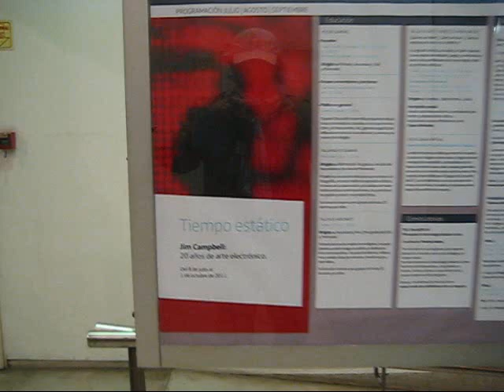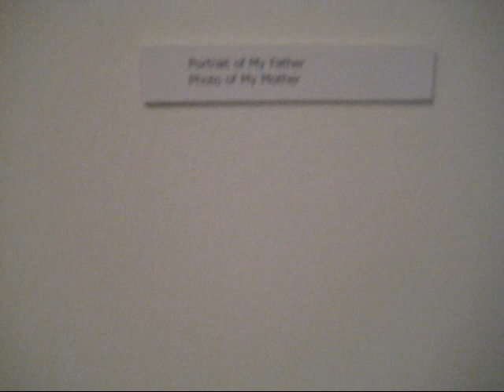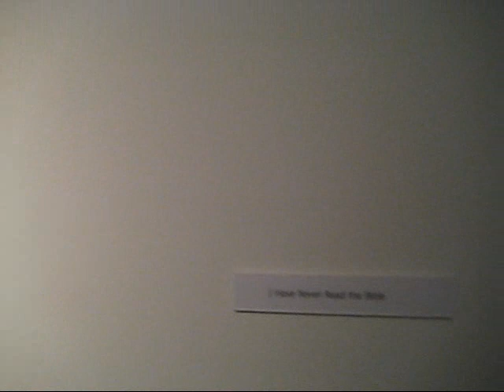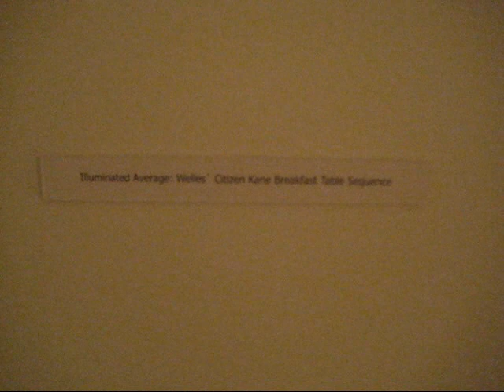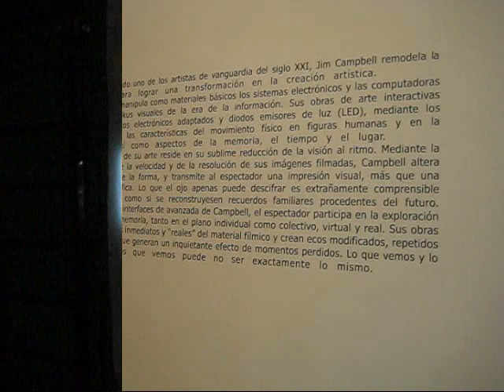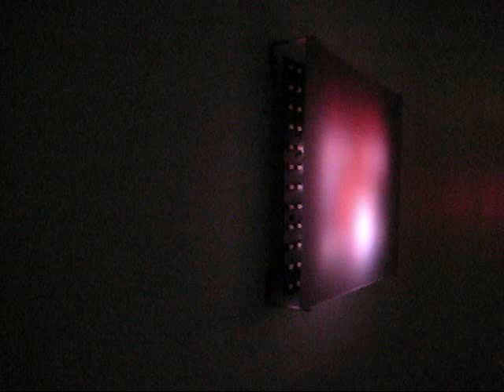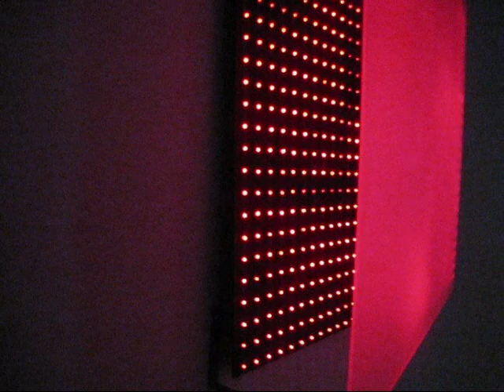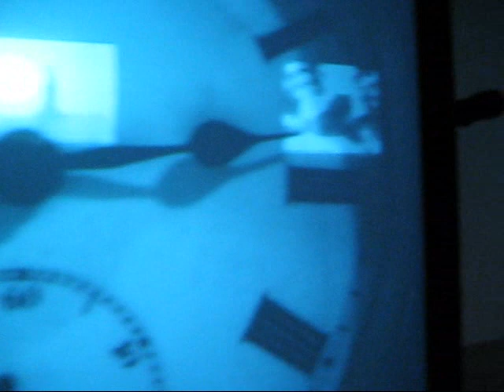Jim Campbell at Telefonica Foundation, Buenos Aires (July 2011)